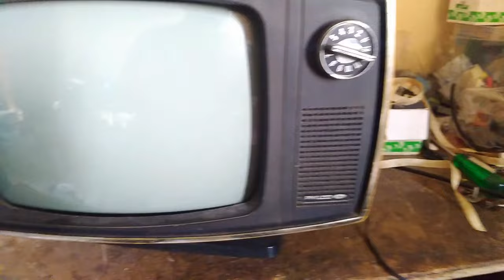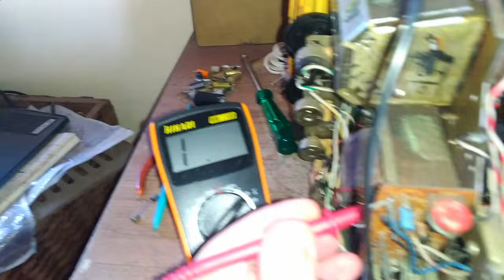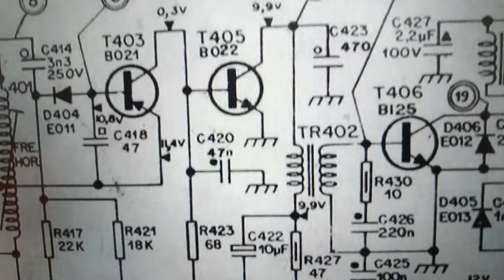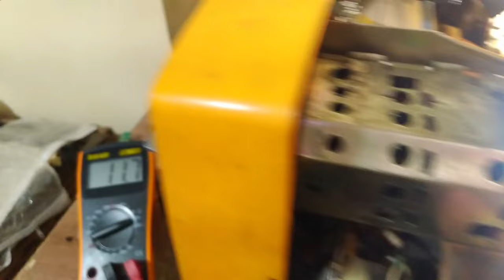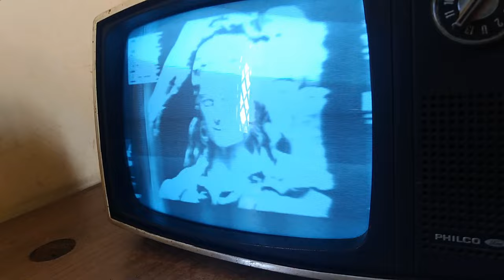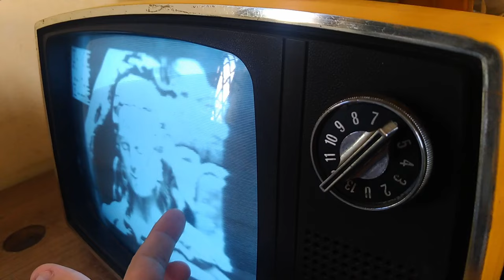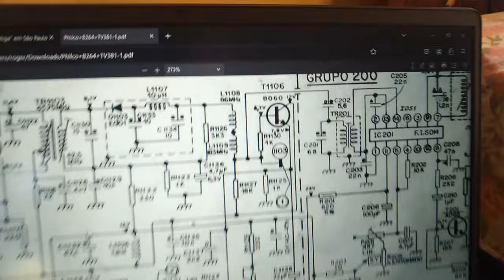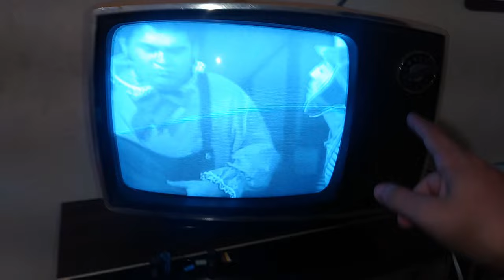Philco Safári: Fonte com Defeito, Horizontal Não Oscila, Vertical Fechado e Tubo Borrado (solução)!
Safári não liga, inúmeros problemas solucionados!

0:00 Introdução
3:00 Início